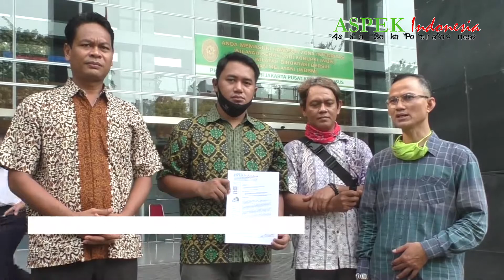LBH ASPEK Indonesia Gugat PT. Indoport Terminal dan Operator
Lembaga Bantuan Hukum ASPEK Indonesia daftarkan Gugatan Perselisihan PHK antara Dedi Sukardi dengan PT. Indoport Terminal dan Operator ke Pengadilan Hubungan Industrial Pada Pengadilan Negeri Jakarta Pusat